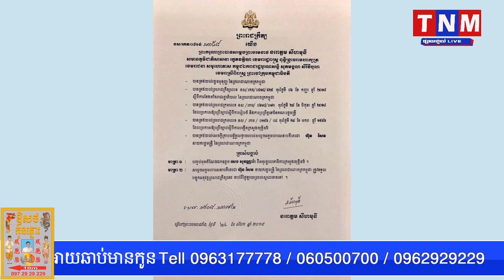លោកស្រី ហ៊ុន ស៊ីណាត សូមក្មេងៗ បានឡើងកាន់តំណែងមេត្តាកុំធ្មេញមុតពេក